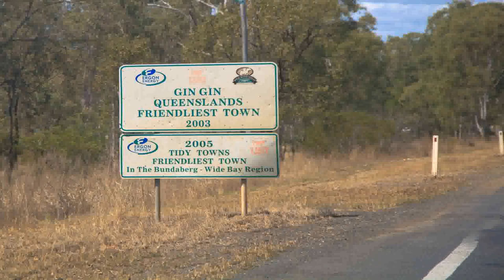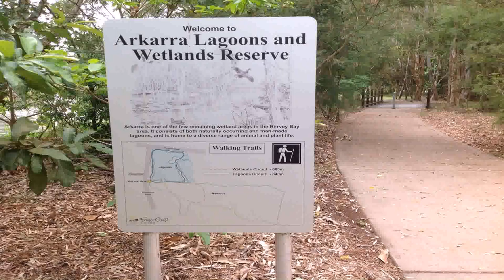Garden Water Features Hervey Bay